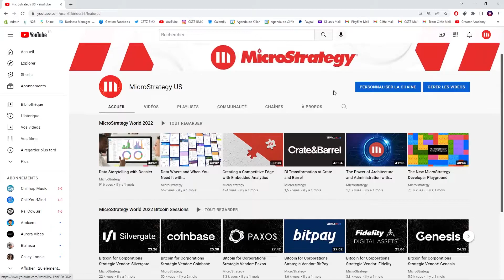MA CHAINE YOUTUBE AVAIT DISPARU. (J'ai été piraté)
Pourquoi ma chaîne a été supprimé ? Comment ai-je fait ? Tout est expliqué dans la vidéo !
 💻 MON MATERIEL 🖥
🎥 Sony a6400
🎥 Sony a6000
🚁 DJI mavic mini 2
🎒 Sac caméras
🎞 DJI RONIN S